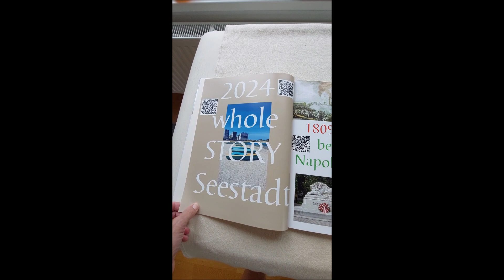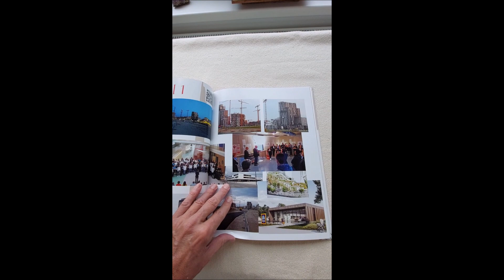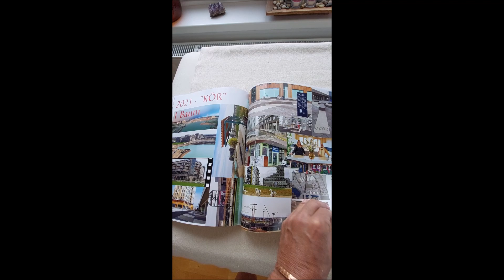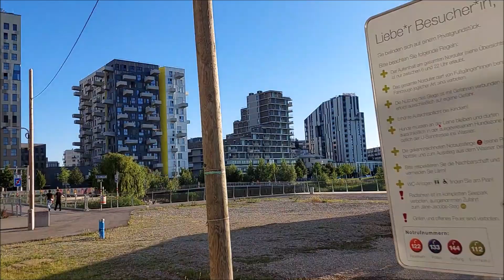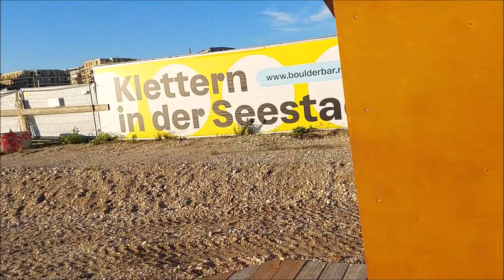2024 - Seestadt - 16. Juni: Impulstanz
zuerst a bisserl Werbung für mein geniales PIXUM Fotoalbum über die Seestadt Wien Aspern!! Hauptfokus war HOUSE MUSIC .